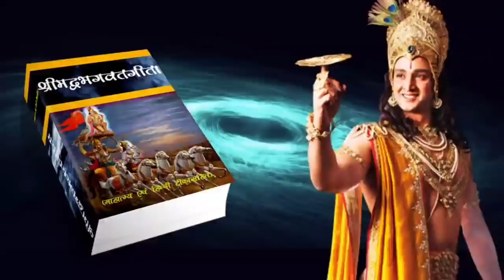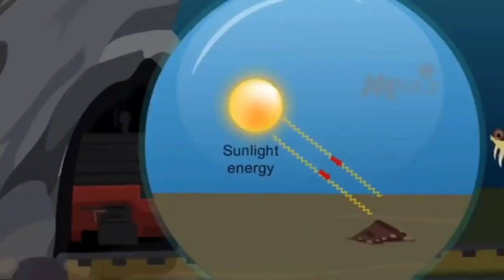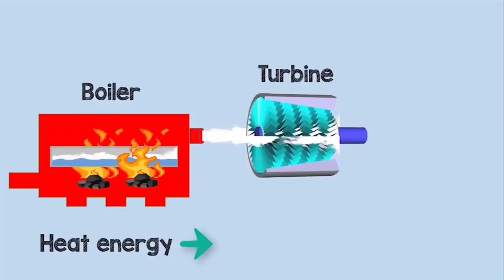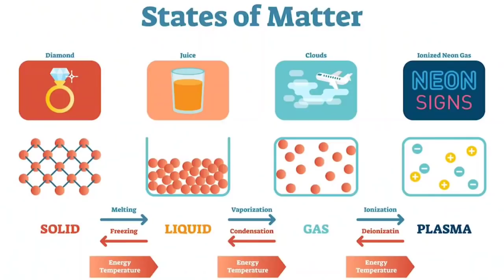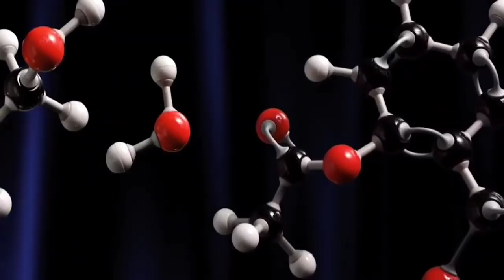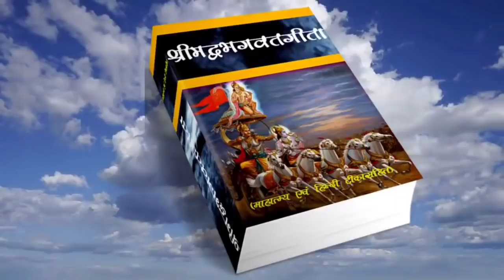பகவத் கீதையின் அற்புதமான கண்டுபிடிப்புகளைக் கண்டு வியந்த விஞ்ஞானிகள் . பகவத் கீதை மர்மம்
பகவத் கீதையின் அற்புதமான கண்டுபிடிப்புகளைக் கண்டு வியந்த விஞ்ஞானிகள் 5000 ஆண்டுகளுக்கு முன்பே அதை விவரித்தனர். பகவத் கீதை மர்மம்

கீதா உளவியலுக்கு மிகச் சிறந்த நூலாகக் கருதப்படுகிறது. ஆனால் இதில் நீங்கள் உயிரியல், இயற்பியல், கணிதம் மற்றும் ஜோதிடம் போன்ற பல தலைப்புகளில் இதுபோன்ற பல விஷயங்கள் உள்ளன, அதன் அடிப்படையில் பெரிய கண்டுபிடிப்புகள் செய்யப்பட்டுள்ளன என்பது மக்களுக்குத் தெரியாது.

வெப்ப இயக்கவியல் சட்டம்

ஆற்றலை உருவாக்கவோ அழிக்கவோ முடியாது என்று வெப்ப

இயக்கவியலின் முதல் விதி கூறுகிறது. நாம் அதை ஒரு வடிவத்திலிருந்து மற்றொரு வடிவத்திற்கு மாற்றலாம், அதாவது, அதை மாற்றலாம், இதை நாம் ஆற்றல் சேமிப்பு என்றும் அழைக்கிறோம். உதாரணத்திற்கு ஜெனரேட்டரை நீங்கள் பார்த்திருக்க வேண்டும். அதனுடன் ஒரு காந்த சுருள் இணைக்கப்பட்டுள்ளது. ஜெனரேட்டர் இயந்திரத்தனமாக சுழலும் போது, ​​காந்த சுருளும் அதனுடன் சுழன்று, அதிலிருந்து மின்சாரம் உற்பத்தி செய்யப்படுகிறது. அதாவது, அவர் இயந்திர சக்தியை மின்சார சக்தியாக மாற்றுகிறார், இந்த விதி கீதையில் இவ்வாறு விவரிக்கப்பட்டுள்ளது. பகவத் கீதை அத்யாய 2 ஸ்லோக் 23 இல் நம் ஆன்மா என்று எழுதப்பட்டுள்ளது. 'ஆத்ம ஆற்றல்' ஒருபோதும் முடிவடையாது, அது அதன் உடலை மாற்றுகிறது. இப்போது ஆன்மா இங்கே பேசப்படுகிறது என்று நீங்கள் நினைத்தால், அதற்கும் ஆற்றலுக்கும் என்ன சம்பந்தம்? மனிதன், ஆன்மாவும் ஒரு ஆற்றல். நவீன அறிவியலும் நாம் இறந்த பிறகு நம் உடலில் இருந்து வெளியேறும் ஆற்றல் என்று கருதுகிறது. இப்போது அது பெரிய அளவாக இருந்தாலும் சரி, மிகச் சிறிய அளவாக இருந்தாலும் சரி, ஆனால் நம் உடலில் இருந்து வெளியாகும் அத்தகைய ஆற்றல் உள்ளது. இதை மிகக் கவனமாகப் புரிந்து கொள்ளுங்கள். ஏனென்றால் பல வருடங்களுக்கு முன்பு யாரோ ஒருவர் இந்த யோசனையைக் கொடுத்திருந்தார், அதாவது. இந்த கோட்பாட்டின் அடிப்படை. இன்று நீங்கள் 'ஆற்றல் பாதுகாப்பு' என்று மாற்றியமைக்கிறீர்கள்.

தியானம் சீனா மற்றும் ஜப்பானில் இருந்து சில தியான நுட்பங்கள் உள்ளன, இதன் மூலம் நமது ஆழ் மனதை கட்டுப்படுத்த முடியும். அல்லது மன அழுத்தம், கோபம், கவனம் இல்லாமை போன்ற பிரச்சனைகளைப் போக்க நம் அன்றாட வழக்கத்தில் இதைப் பயன்படுத்தலாம். மேலும் உங்கள் 'மன அமைதியை' அதாவது மனதை அமைதிப்படுத்துவதன் மூலம் உங்கள் பிரச்சனைக்கு தீர்வு காணலாம். ஆனால் "தியான யோகம்" என்று பெயரிடப்பட்டுள்ள பகவத் கீதை 6 ஆம் அத்தியாயத்தில் இந்த நுட்பங்கள் மற்றும் அதன் பலன்கள் பற்றிய அனைத்து விவரங்களும் கூறப்பட்டுள்ளன. சீனாவும் ஜப்பானும் தங்களுடையது என்று கூறும் இத்தகைய நுட்பங்கள். உண்மையில் அந்த அறிவியல் நுட்பங்கள் அனைத்தும் கீதையின் 6 ஆம் அத்தியாயத்தில் நன்றாக விளக்கப்பட்டுள்ளன.

செயற்கை வாழ்க்கை

இது பகவத் கீதையில் எழுதப்பட்டுள்ளது. முக்கியமான விசா அழற்சி தந்தை இந்த உலகில் உள்ள அனைத்து உயிர்களும் மற்றொரு வாழ்க்கையிலிருந்து பிறக்கிறது, அதாவது 'தன்னிச்சையான தலைமுறை' என்று எதுவும் இல்லை. தன்னிச்சையான தலைமுறை என்பது "சில 'உயிரற்ற' பொருட்களிலிருந்து பிறக்கும் வாழ்க்கை." உதாரணமாக, உயிரற்ற ஒரு பொருளிலிருந்து பிறக்கும் உயிரணு அதாவது. ஒரு இயந்திரம், பின்னர் நாம் அதை தன்னிச்சையான தலைமுறை என்று அழைப்போம். லூயிஸ் பாஸ்டர் என்ற விஞ்ஞானி தனது 'தன்னிச்சையான தலைமுறையின் கோட்பாடு' மூலம் தன்னிச்சையான தலைமுறையிலிருந்து வாழ்க்கையை உருவாக்க முடியாது என்பதைக் காட்டியுள்ளார். 'பாஸரைசேஷன் டெக்னிக்ஸ்' என்பதை முதன்முதலில் கண்டுபிடித்தவர். அவர் பாலை காய்ச்சி அதை சுத்திகரித்தார், அதாவது அதிலிருந்து அனைத்து உயிரினங்களையும் அகற்றினார். இதனால் பல மாதங்களாக பால் கெட்டுப்போகாமல் இருந்தது, அதாவது அதில் பூஞ்சை இல்லை. நண்பர்களே, பூஞ்சை என்பது ஒரு வகை உயிருள்ள பாக்டீரியா, இந்த சோதனையின் மூலம், தன்னிச்சையான தலைமுறையிலிருந்து வாழ்க்கையை உருவாக்க முடியாது என்பதை அவர்கள் நிரூபித்துள்ளனர். மேலும் இது பகவத் கீதையிலும் கூறப்பட்டுள்ளது.

உருவகப்படுத்துதல் 'எலோன் மஸ்க்' மற்றும் 'ஸ்டீபன் ஹாக்கின்ஸ்' போன்ற பெரிய எதிர்காலவாதிகள், நமது உலகம் ஒரு மாயை, அதாவது ஒரு உருவகப்படுத்துதலாக இருக்கலாம் என்று எப்போதும் கூறியுள்ளனர். உருவகப்படுத்துதல் என்பது நண்பர்களைக் குறிக்கிறது, இந்த உலகம் ஒரு உருவகப்படுத்தப்பட்டதா என்று சிந்திக்க வேண்டிய கட்டாயத்தில் உள்ளோம், அதாவது. கணினி நிரல். பகவத் கீதையில், பகவான் ஸ்ரீ கிருஷ்ணர் இந்த உலகத்தை ஒரு மாயையான அணி என்று வர்ணித்துள்ளார். அவரைப் பொறுத்தவரை, இது நடந்தது, அவர் இந்த உலகின் புரோகிராமர். மேலும் இந்த யுனிவர்ஸ் ஒரு கணினி நிரல். மேலும் இதுபோன்ற பல பிரபஞ்சங்கள் உள்ளன, அதாவது. கணினி நிரல்கள் உள்ளன, இதற்கு வெவ்வேறு டெவலப்பர்கள் உள்ளனர். . , "